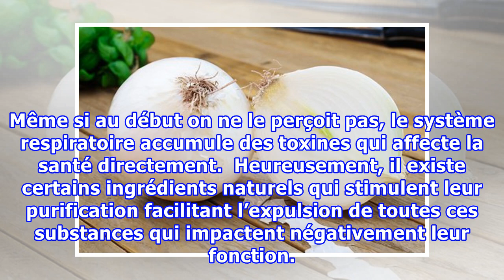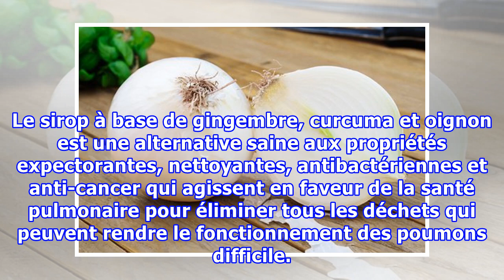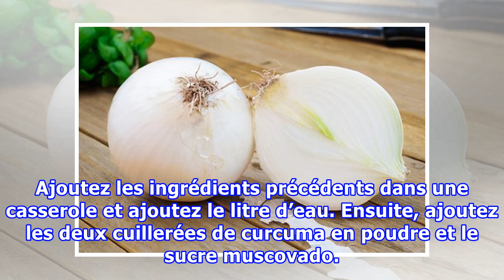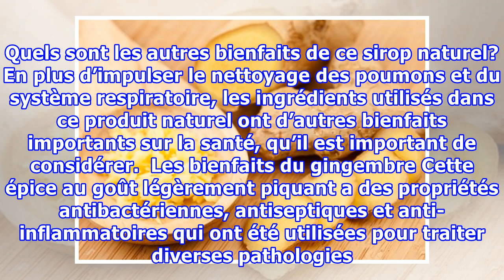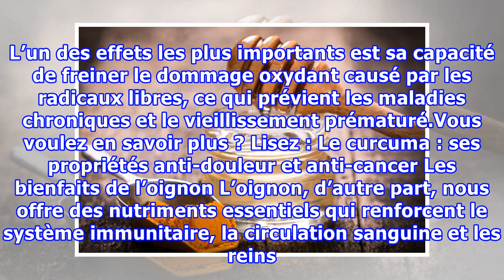Nettoyez vos poumons avec un sirop naturel au gingembre et au curcuma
Nettoyez vos poumons avec un sirop naturel au gingembre et au curcuma Le sirop de gingembre, oignon et curcuma réunit les bienfaits curatifs de ces trois ingrédients et a des propriétés antibactériennes et nettoyantes qui favorisent la santé pulmonaire. Jusqu’à il y a peu, on pensait que nettoyer le...